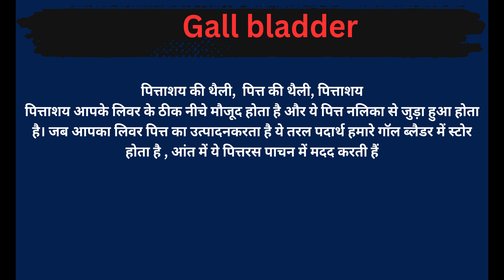Gall Bladder Meaning in Hindi/Gall Bladder का अर्थ या मतलब क्या होता है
Gall Bladder meaning in Hindi
Gall Bladder का अर्थ या मतलब क्या होता है
Gall Bladder Matlab kya Hota hai
Gall Bladder Hindi Meaning
Gall Bladder explained in detail